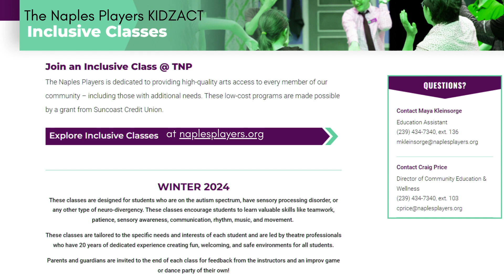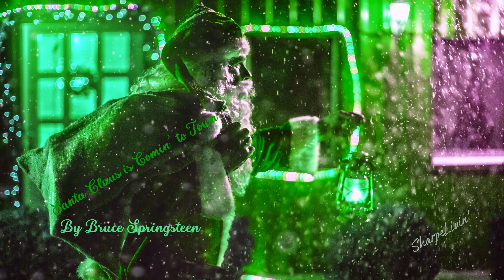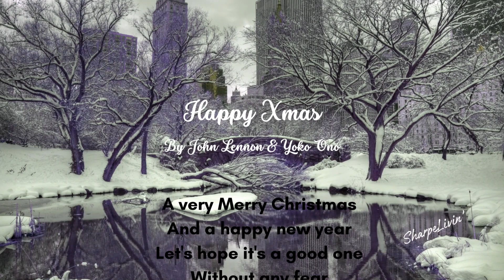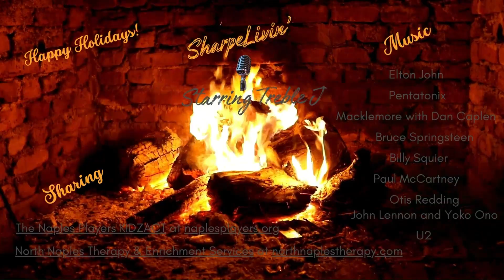Rocking Holiday with SharpeLivin'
"SharpeLivin’ Rocking Holiday" episode is here with music from Elton John, Pentatonix, Macklemore with Dan Caplen, Bruce Springsteen, Billy Squier, Paul McCartney, Otis Redding, John Lennon with Yoko Ono, & U2 as they share The Naples Players KIDZACT & North Naples Therapy & Enrichment Services. Happy Holidays!!
Both Naples Therapy & Enrichment Services & The Naples Players KIDZACT will be at Additional Needs, Inc.'s "Celebration of Creation" reception at the Naples Botanical Garden on January 20th. To learn about "Celebration of Creation" ANI's art experience for individuals with additional needs of all ages